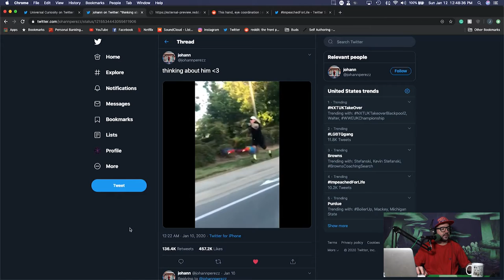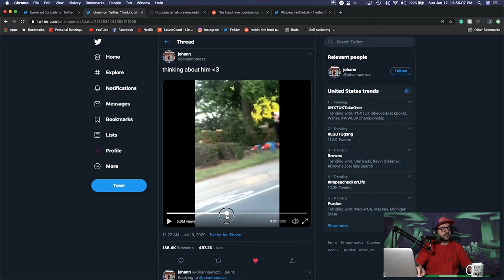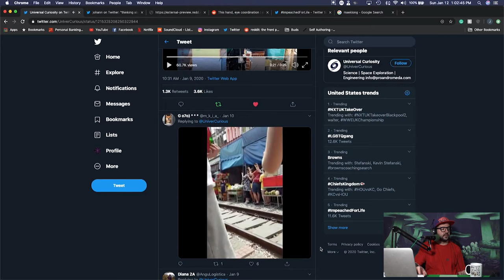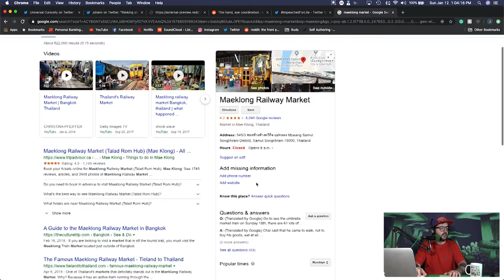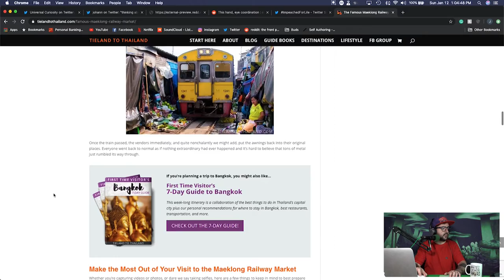Breath of The Office Ladies - The DynamiteGizmo Podcast Ep.#139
Todays Episode:
- Breath of the Wild
- The Office Ladies
- Other pods
- Been inside forever

My Channels -